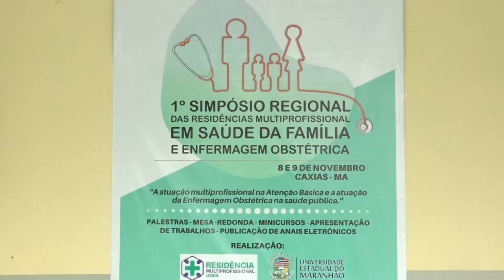SIMPÓSIO REGIONAL DAS RESIDÊNCIAS